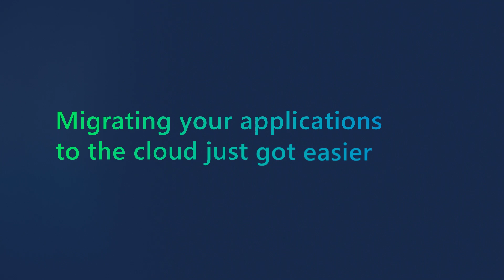What is Azure App Service?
Azure App Service is an AI-ready managed service used worldwide to help build, deploy, and scale web applications and APIs to the cloud. This secure platform-as-a-service (PaaS) takes cloud management tasks off your plate so you get more time to do what you love: innovate.